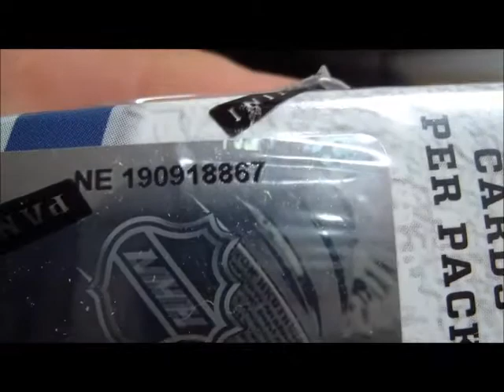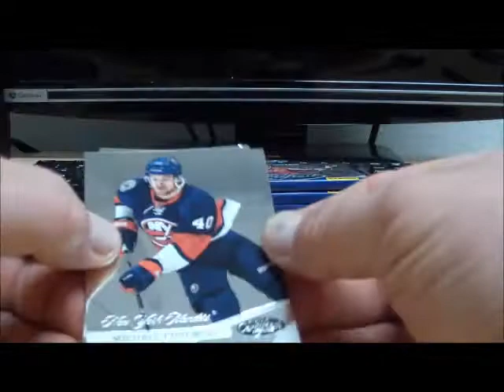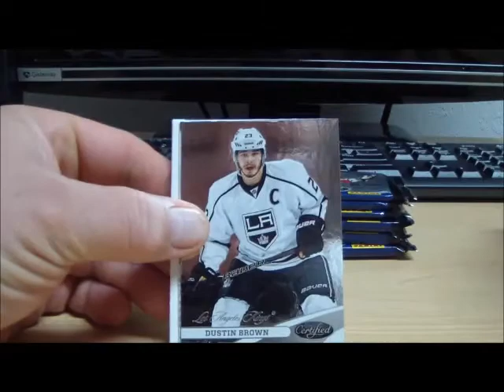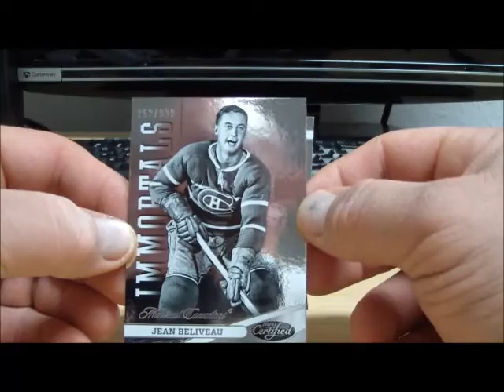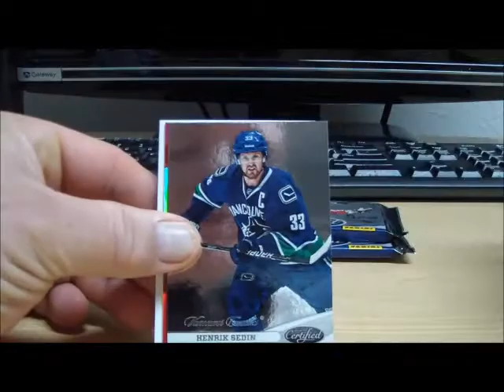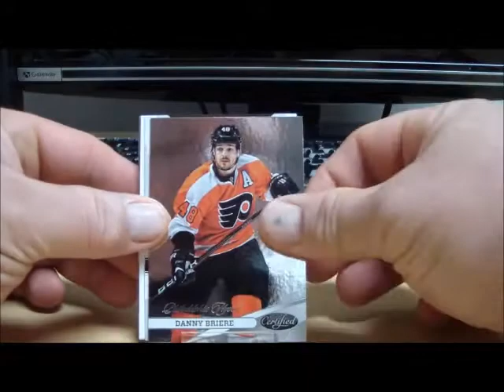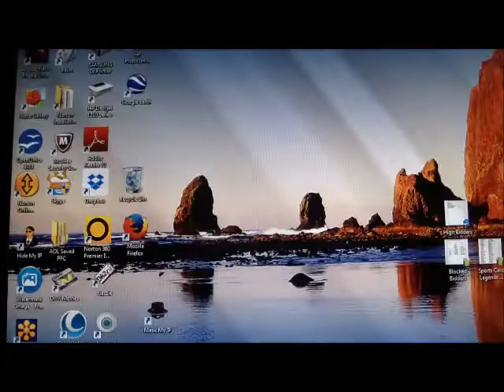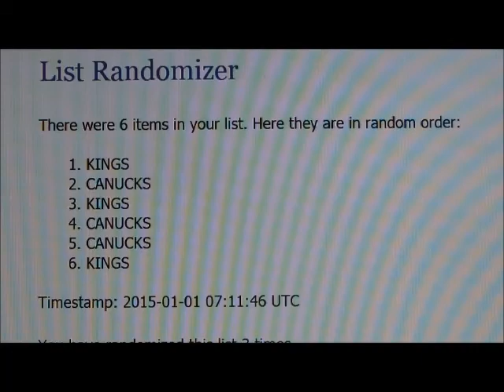Break #492 12-13 Certified NE 190918867